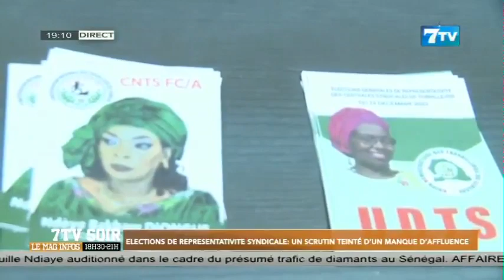Election de représentativité syndicale: Un scrutin teinté d'un manque d'affluence